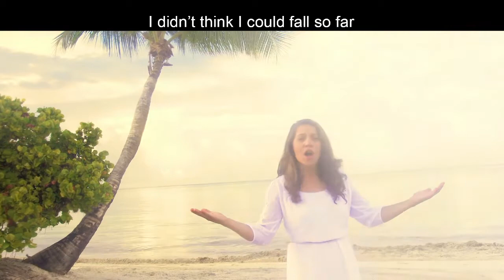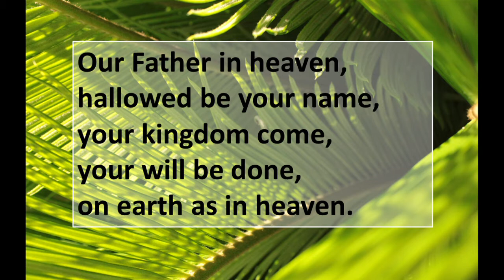Family Service 5th April (Palm Sunday)